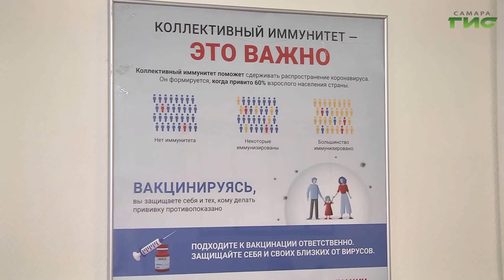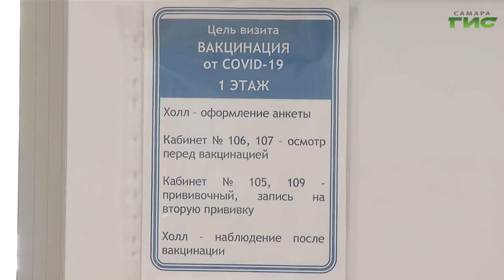В Самарскую область поступили новые партии вакцин против коронавируса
В Самарскую область поступили новые партии вакцин против коронавируса. Свыше 50 000 доз вакцины "ГамКовидВак" и более 16 000 доз препарата "Спутник Лайт". Это четвертая   зарегистрированная вакцина в России. В чем ее особенность и кому она рекомендована в нашем сюжете.